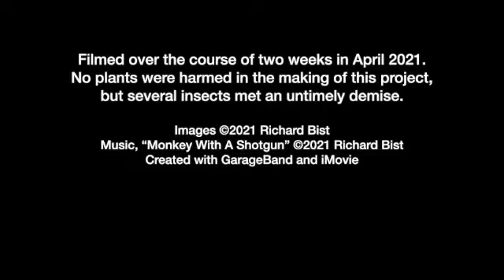Pitcher Plant Life Cycle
I thought it would be interesting to take a photo every day to capture the life-cycle of one of my pitcher plant flowers. These images were shot in early April 2021 in my backyard.

Hope you find it an entertaining, low-budget affair.

No plants or humans were harmed in the making of this video. However, several insects met an untimely demise.

Created using GarageBand and iMovie.